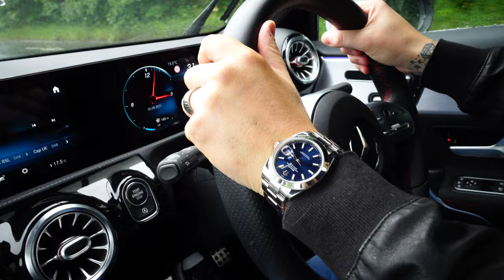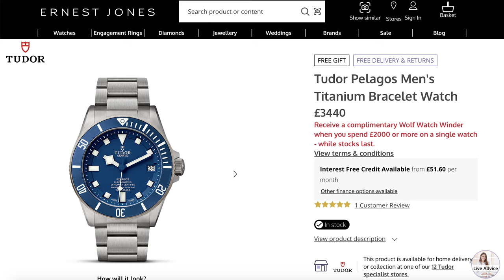Help me pick my next watch! The wife's advice is useless 😂 Tudor? Omega? Breitling?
The wife try's to give me advice in this video, it doesn't help and I still don't know which watch to buy. would love your opinion please.

for their help on this one - especially Liam - great service all round - top guys & gals.